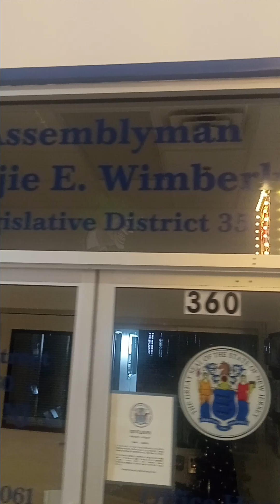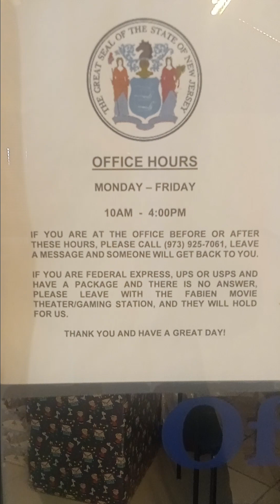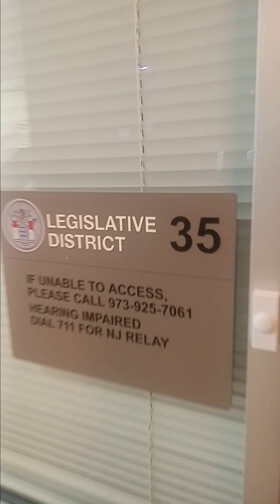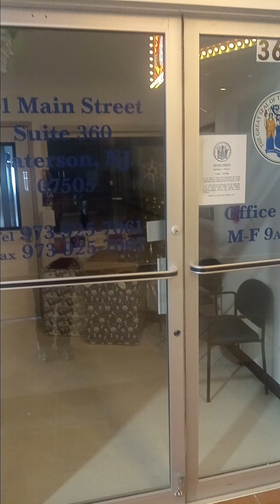Assemblyman Benjie E. Wimberly Legislative District 35 in Center City 301 Main Street Paterson NJ